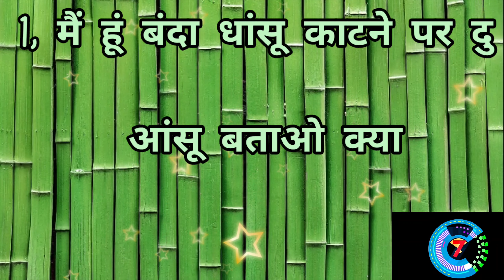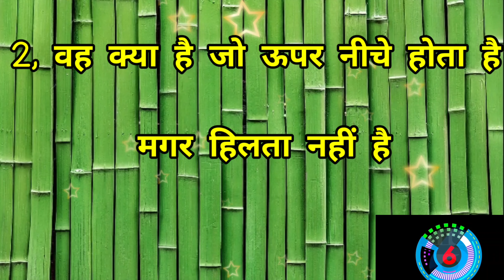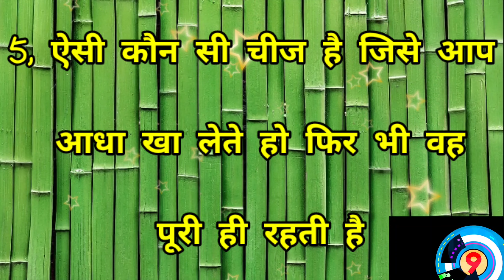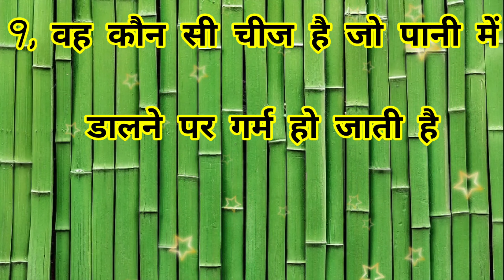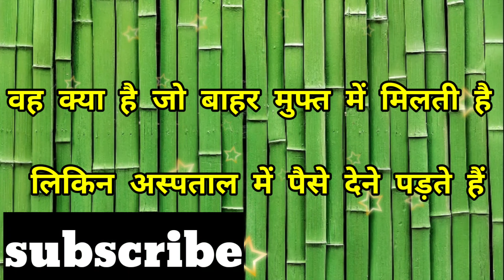दिमागी और बुद्धिमानी पहेलियां/hindi paheliyan/hindi paheli/latest paheliya/puzzles/msk paheli/puzzle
gk, general knowledge, gk for competitive exams, gk quiz

hindi paheli* pahelyan pahelyan*। latest hindi pahelyan* knowledge paheliyan* gk paheliyan* majedar paheliyan* easy paheliyan*hard pahelyan*damdar paheliyan*comedy pahelyan*manoranjan pahelyan*new pahelyan* pahelyan* paheliya* paheli* gk paheliyan* dil khush pahelyan*chalwaj paheliyan*pahelyao ka baluchar*dimagi paheliya*budhimani paheliyan